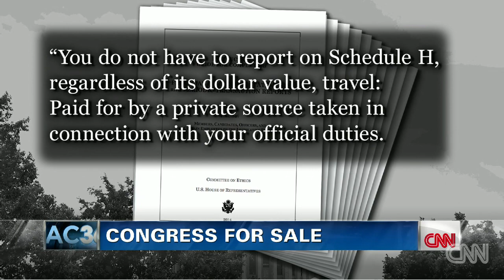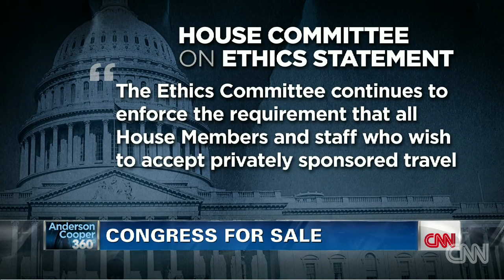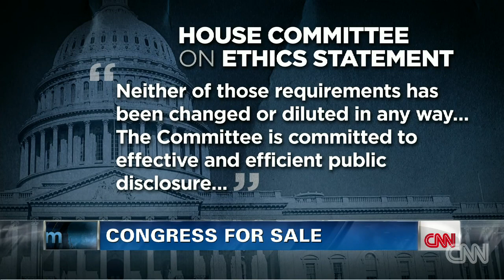Keeping Them Honest: Congress For Sale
"Keeping Them Honest" - Pamela Brown examines a new policy that might lead some to believe Congress is for sale.